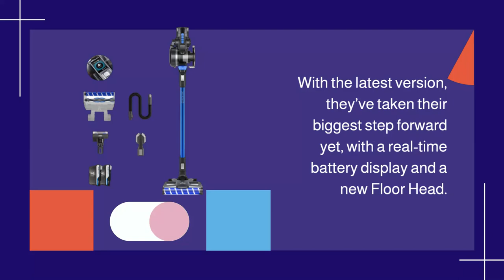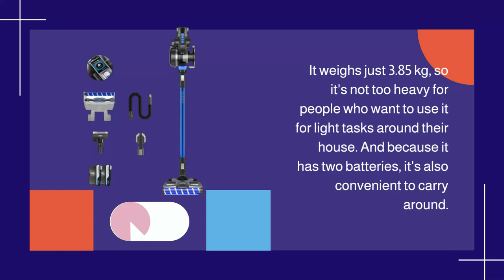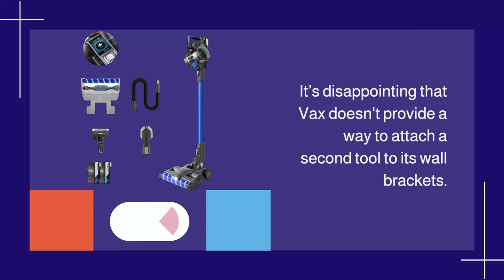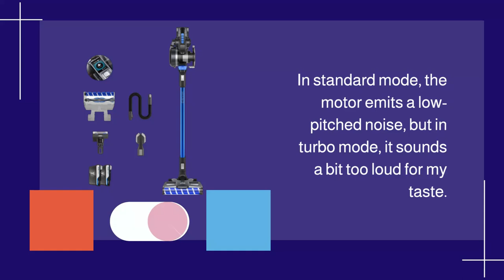Vax ONEPWR Blade 5 Dual Pet & Car Review | Lots of Accessories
Amazon Product Name : Vax ONEPWR Blade 5 Dual Pet & Car Review

Looking for a powerful and versatile cordless vacuum cleaner for your home and car? Check out the Vax ONEPWR Blade 5 Dual Pet & Car! In this video, we'll take a closer look at this high-performance cleaning machine, examining its features, performance, and overall value. Whether you're a pet owner, busy parent, or simply looking for a way to keep your home and car clean and tidy, the Vax ONEPWR Blade 5 has got you covered. So sit back, relax, and join us as we explore the world of cordless vacuum cleaners with the Vax ONEPWR Blade 5 Dual Pet & Car review.

UK Pro Reviewer is a participant in the Amazon Services LLC Associates Program, an affiliate advertising program designed to provide a means for sites to earn advertising fees by advertising and linking to Amazon.co.uk